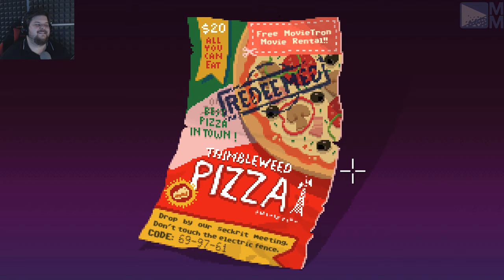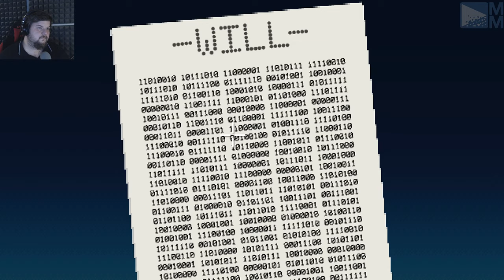Thimbleweed Park // Osa 3